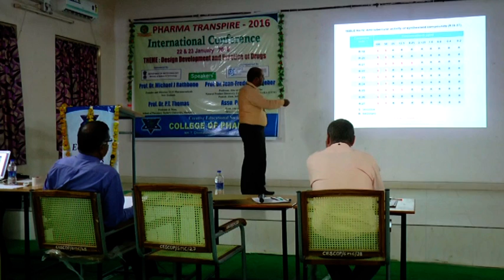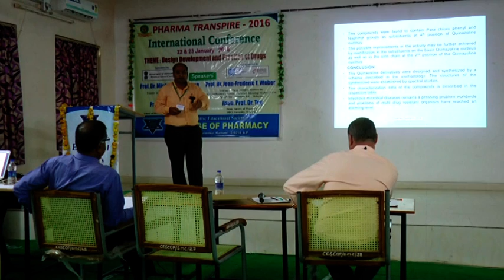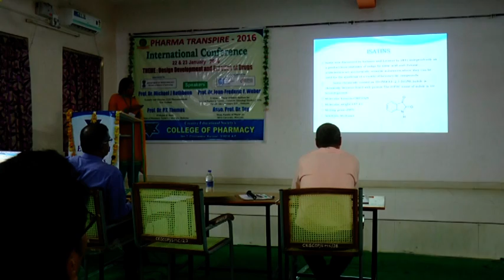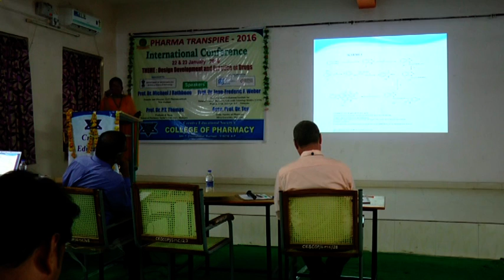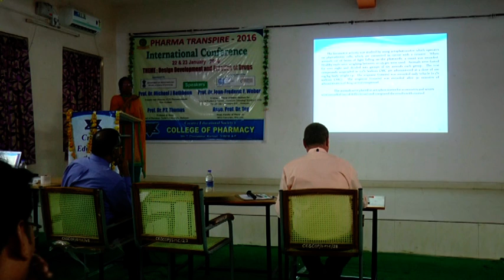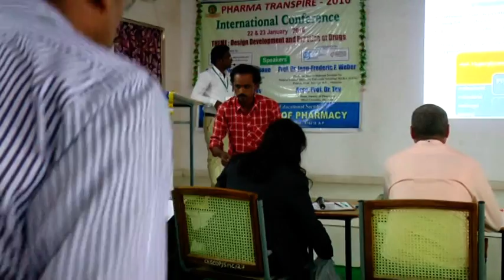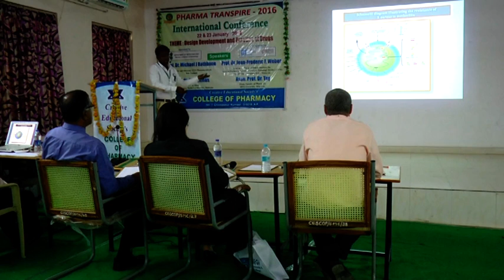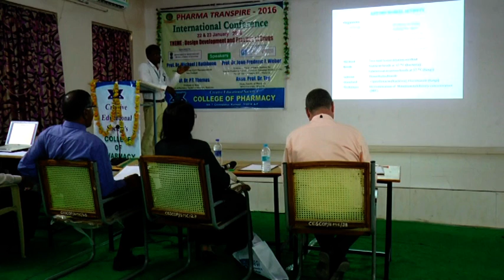VTS 01 2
conference and college day celebrations